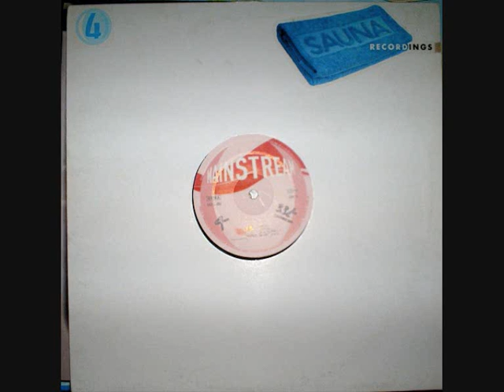Mukky - Light Orgasm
Mukky - Mainstream / Light Orgasm
Label:Sauna Recordings -- SAUNA 004
Format:Vinyl, 12"
Released: 09 May 2003
Genre:Electronic
Style:Progressive House

Tracklist :

A) Light Orgasm
B) Mainstream